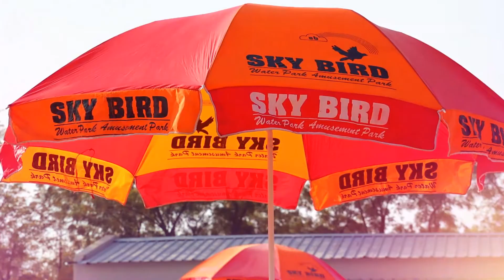क्रियांश (Kriyansh) naamkaran